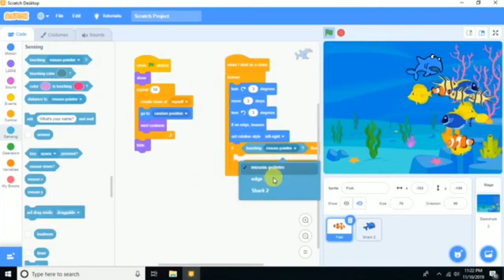eTwinning/Scratch ile Akvaryum yapımı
Bakü şehri okul 259
Tarana Hidayatova